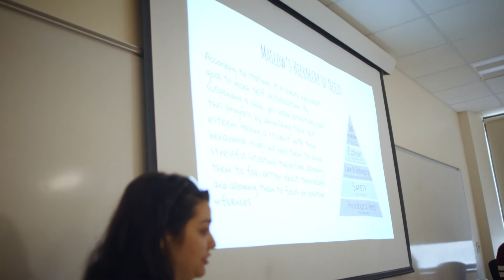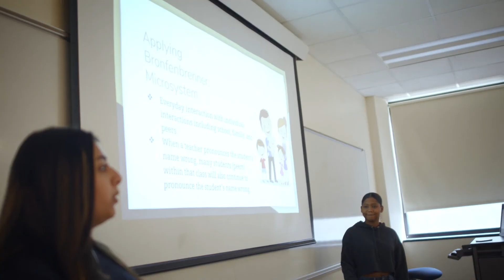Love This Class: Child and Adolescent Development